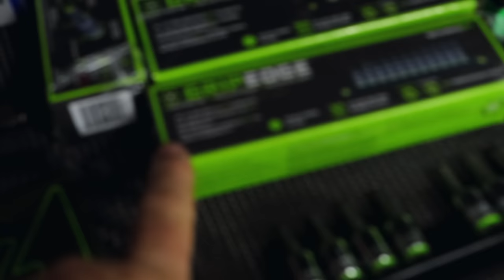Matco Tools: Tool Talk, Wrench Design, Grip Edge RPT and More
Matco Michael is back and this week as we look around on the Matco Tool Truck, we take a look at the long wrench designs that Matco has to offer, plus we show some other really cool tools on the truck and take a look at the Grip Edge RPT bits and talk about the advantages of them. Kick off your weekend right with another awesome Matco tool truck video!

Koon Trucking
200 Davidson Dr.